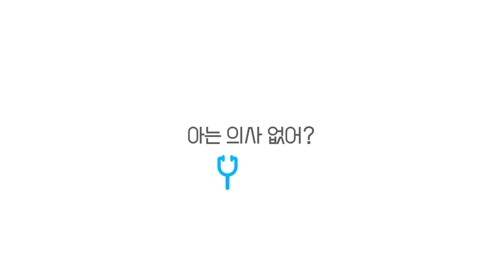[슬기로운건강생활] 심혈관 질환이 있다면 - 코로나 백신을 맞아야 할까?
코로나 백신 접종이
두려운 사람들이 있습니다.
바로, 심혈관 질환과 같은
기저질환이 있는 환자들인데요.
코로나에 감염될 경우,
사망하거나 중증이 될
가능성이 높기 때문에
백신 접종도 위험할 것이라는
두려움이 큰데요.

환자들의 걱정처럼
심혈관 질환이 있다면,
코로나 백신을 맞지 말아야 할까요?
'랜선진료소' 주치의
배장환 교수가 답해 드립니다.

00:00 인트로
00:29 백신 제조사에 따라 부작용 발생시기도 다를까?
01:45 전신반응이란?
02:30 기존에 심혈관 질환을 앓았다면 코로나 백신 맞아야 할까?
04:38 정리